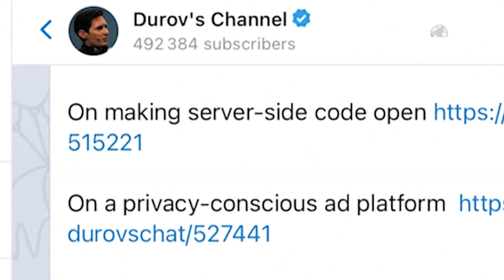Top News/ Macron: ‘Nuk kam gisht në arrestimin e shefit të Telegramit’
Pavel Durov, themeluesi me origjinë ruse i aplikacionit të mesazheve Telegram, u arrestua në Francë si pjesë e një hetimi, pas të cilit, Presidenti francez tha se nuk qëndron asnjë motiv politik.
Deklarata e Macron në X ishte konfirmimi i parë zyrtar i arrestimit të Durov, gati dy ditë që kur ai u ndalua në aeroportin Le Burget jashtë Parisit, pak pasi u ul në një avion privat nga Azerbajxhani.
Macron tha se kishte lexuar "informacion të rremë në lidhje me Francën pas arrestimit të Pavel Durov", duke shtuar se Franca ishte thellësisht e përkushtuar ndaj fjalës së lirë.
“Arrestimi i themeluesit të Telegram në territorin francez u bë si pjesë e një hetimi gjyqësor në vazhdim”, shkroi Macron. "Nuk është në asnjë mënyrë një vendim politik. Është në dorën e gjyqtarëve të vendosin", tha ai.
Një zëdhënës i policisë i tha Reuters se Durov është nën hetim nga zyrat kombëtare të krimit kibernetik dhe mashtrimit për dështimin për të bashkëpunuar mbi krimet kibernetike dhe financiare në Telegram.

Pamje: AFP